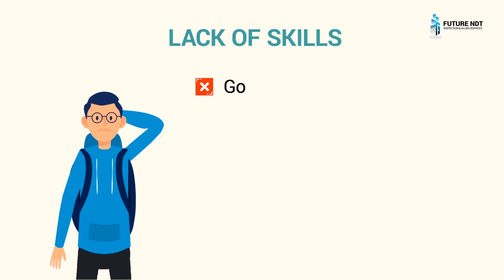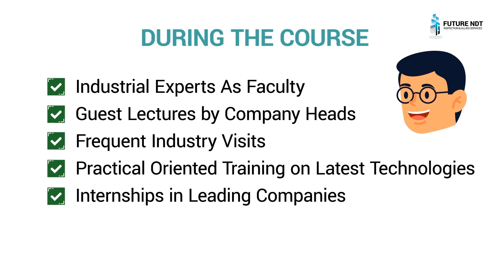FUTURE NDT- PG Diploma in Quality & Industrial Engineering.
About Course:
Post Graduate Diploma in Quality & Industrial Engineering is an ideal program for all M.Tech, B.Tech and diploma pass out students to make a bright future in core engineering sector. Program is conducted as per the standards of DIN EN ISO 17024 & certified by TUV Rheinland, Germany. Course covers- Metallurgy Process, QA/QC Welding, Isometric Drawings, Conventional NDT, Advanced NDT, Power Plant Maintenance, In-service Inspection, NDT & QA/QC Inspections- in Refinery, Petrochemical, Oil & Gas, Aerospace, Fabrication, Ship Building center, Casting, forging, manufacturing, steel plant industries & Inspection reports and Codes & Standards in these industries. After completion of training candidates will get PG Diploma in Quality & Industrial Engineering issued by TUV Rheinland, Germany which will be globally valid along with online verification system. Also candidates will get Conventional, Advanced NDT & QA/QC Certificates issued by FUTURE NDT as per ASNT SNT-TC-1A Standards.

Why should candidate attend this course?
As per inspection specifications of companies every individual should be qualified to set up and calibrate equipment and to interpret and evaluate results with respect to applicable codes, standards and specifications. To get eligibility to do inspections in any company’s candidate should be certified by any of the third party certification bodies.After completion of
this training candidate will be eligible to work as an inspection engineer in all core sector companies.

Master Of Technology (M.Tech) or Bachelor Of Engineering (B.E) / Bachelor Of Technology (B.Tech) or Diploma in Mechanical, Automobile, Aeronautical, Metallurgical, Metallurgy And
Material Technology, Marine, Petroleum, Petrochemical streams can attend this program. Also Working professionals with experience in NDT, QA/QC, Maintenance, Operation,
Construction, fabrication, erection, planning etc can take this course.

Certification:
After completion of training candidates will get PG Diploma in Quality & Industrial Engineering issued by TUV Rheinland as per standards of DIN EN ISO 17024 which will be globally valid along with online verification system. Also candidates will get Conventional and Advanced NDT Certificates issued by FUTURE NDT Inspection and Allied Services (Corporate Partner of American Society of Non Destructive Testing).